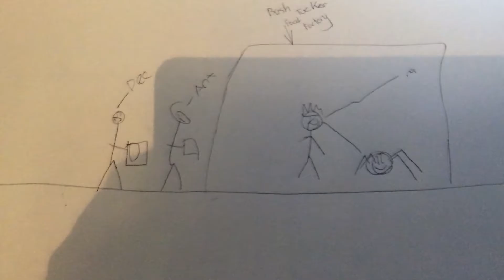Draw Something|Adam Thomas|(Pt.4)